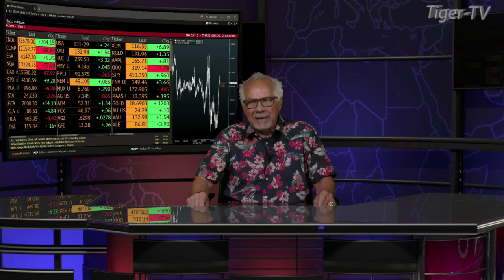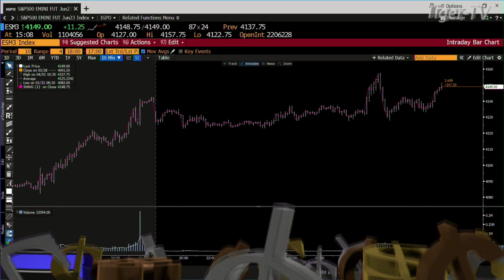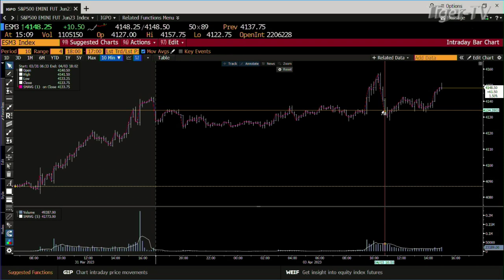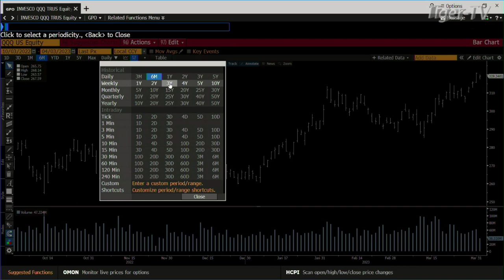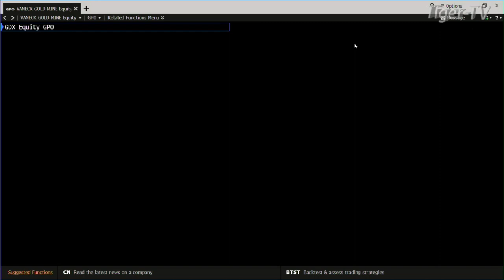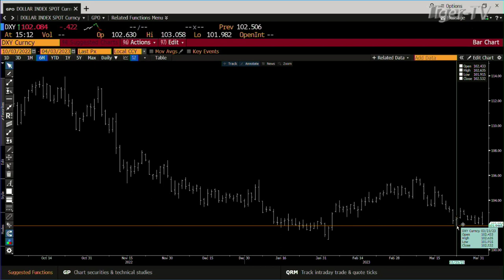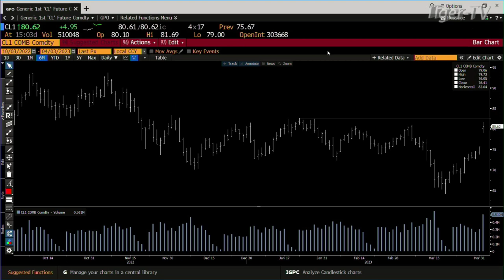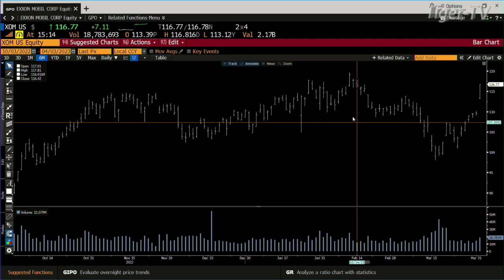April 3rd Daily Market Recap - 2023